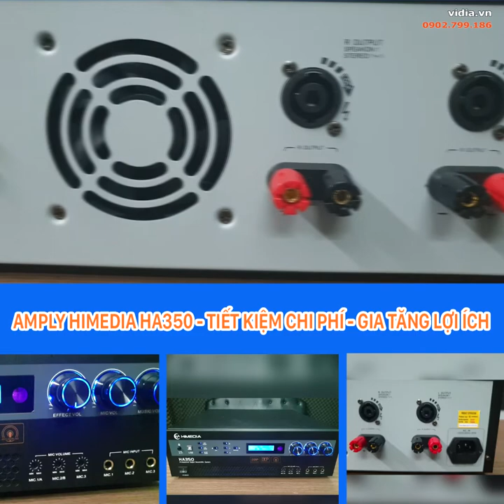Amply liền vang giá rẻ Himedia HA350 - Tiết Kiệm 50% Chi Phí Gia Tăng 50% Lợi Ích - Vidia 0902699186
Himedia HA350 hơn hẳn các dòng amply karaoke truyền thống lại tiết kiệm chi phí tối đa..Amply Himedia HA350 hội tụ đủ 3 tiêu chí : giá rẻ - chất lượng - hiệu quả. Amply giá kỹ thuật số rẻ tích hợp cả vang số và công suất, giúp anh em có thể điều chỉnh âm thanh chi tiết hơn. Ngoài ra amply Himedia HA350 còn kết nối bluetooth giúp thuận tiện trong việc sử dụng...Anh em nào quan tâm về sản phẩm thì hãy comment ngay bên dưới nhé

- Đt tư vấn: 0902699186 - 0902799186
-- Nhantin.vidia.vn